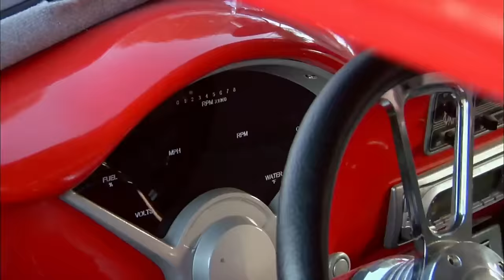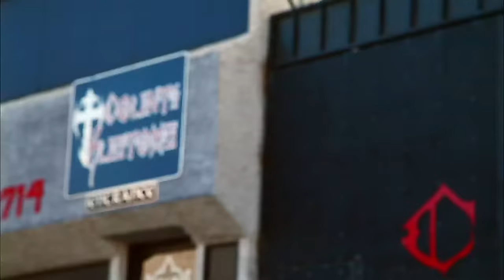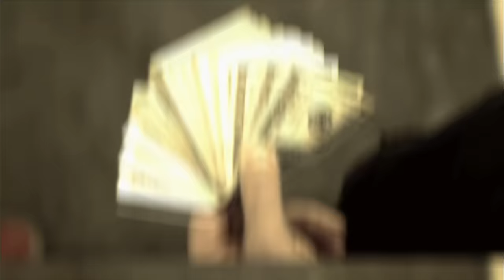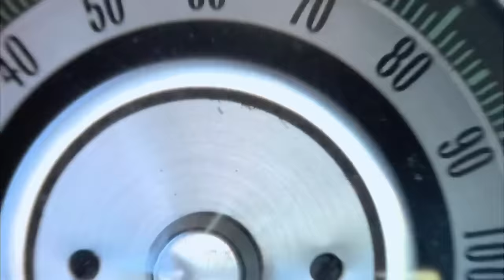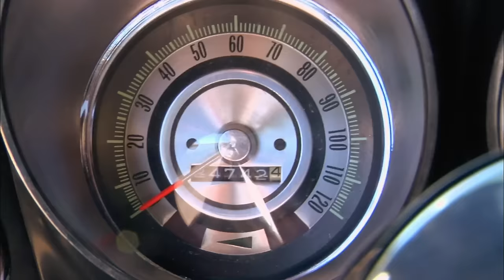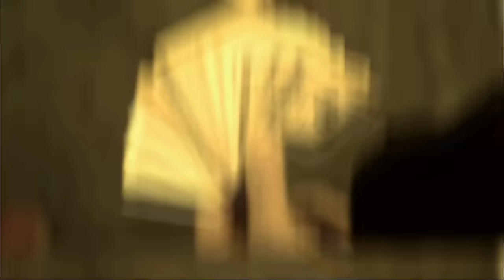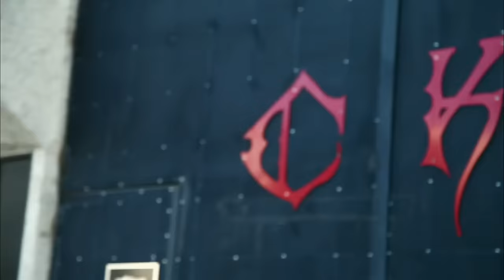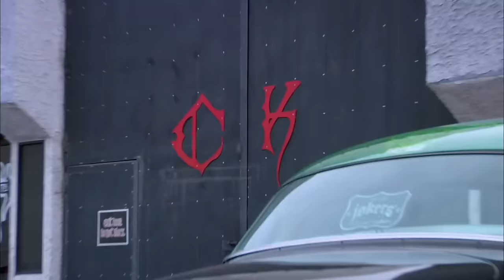Counting Cars: HOT ROD RESTORATIONS Featuring the Pawn Stars *Marathon*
The Count collaborates with the Pawn Stars, amid more epic car makeovers in this marathon from Counting Cars.

Watch all new episodes of Counting Cars, returning soon, and stay up to date on all of your favorite The HISTORY Channel shows